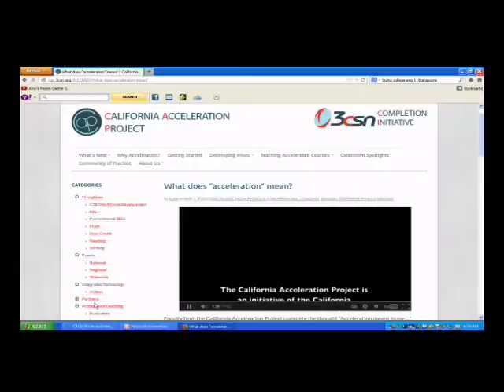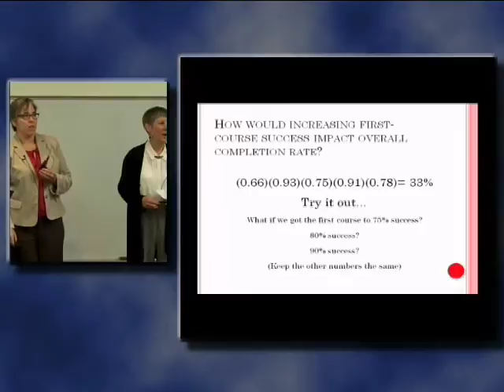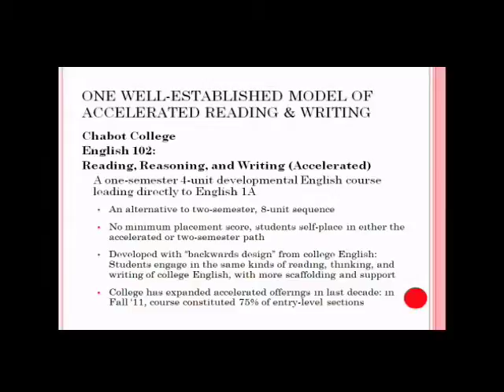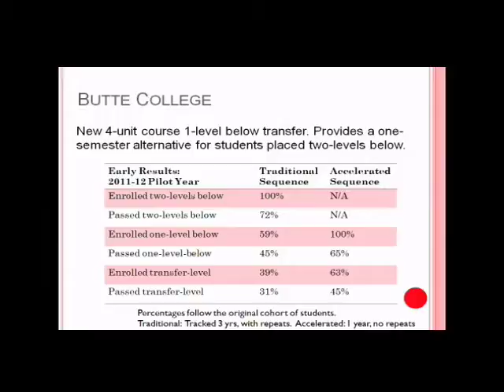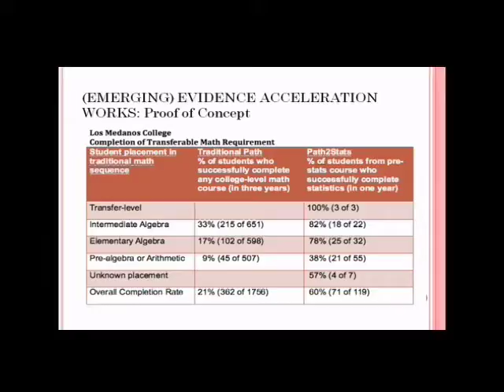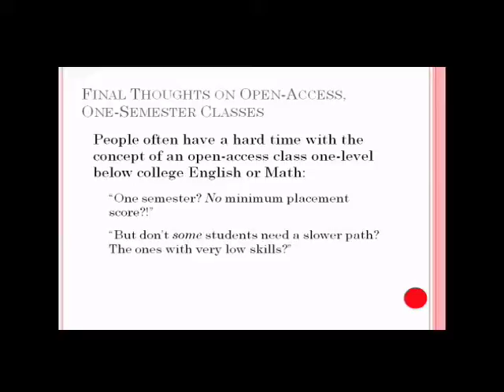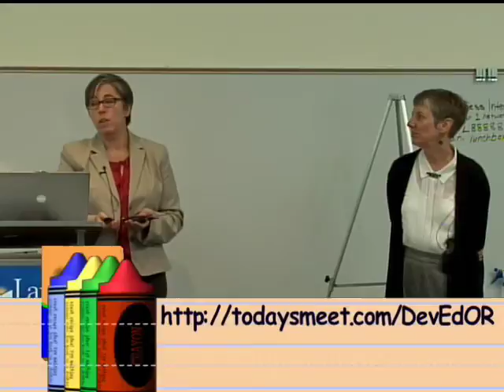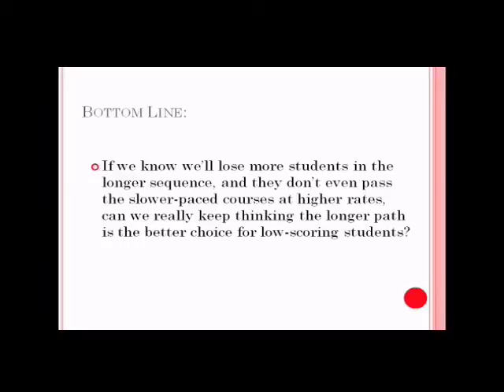Developmental Education in Oregon - New Directions- Friday, May 10th, 2013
Presenters Katie Hern & Myra Snell lead the California Acceleration Project, supporting faculty from the state's 112 community colleges to redesign their English and Math curricula to increase student completion. To date, more than 95 of the state's colleges have attended the project's workshops, and 30 colleges have participated in their extended professional development program for faculty teaching new accelerated courses. Katie Hern is an English Instructor at Chabot College and has conducted extensive research into her department's longstanding open-access, integrated reading and writing course. Myra Snell is professor of Mathematics at Los Medanos College and creator of Path2Stats, the first pre-Statistics course in the country to provide an open-access, one-semester alternative to the traditional multi-level developmental algebra sequence. Hern and Snell's work has been been featured in Change magazine and spotlighted by Complete College America, the American Association of Colleges and Universities, Getting Past Go, and the Developmental Education Initiative. They speak nationally on the subject of remediation reform and have led statewide workshops in Hawaii, Massachusetts, Ohio, Idaho, Colorado, Virginia, Utah, Arkansas, and Oregon.